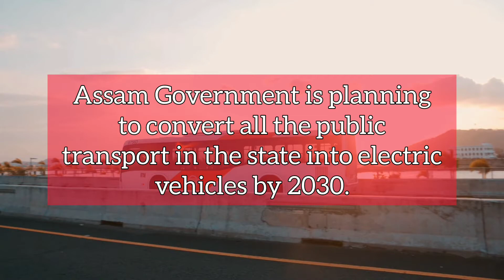Infra Update India: 1000 EV charging, Make in India Electronics and more | 11 September 2021